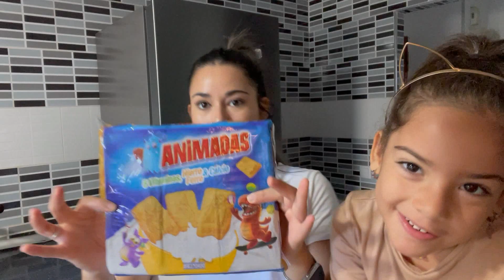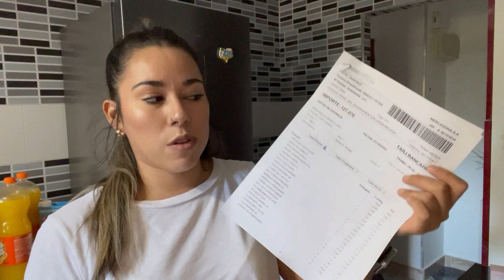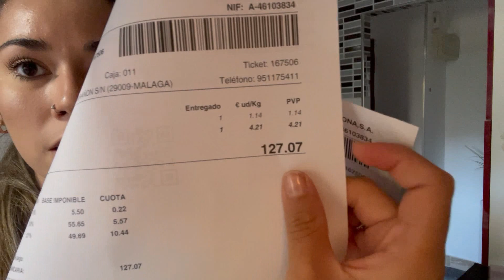🛍️SUPER COMPRA MERCADONA🛒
Hola chicos y chicaaaas!!!
Hoy os traigo una compra del supermecado "MERCADONA", os traigo NOVEDAD como los nuevos labiales mate, comida y limpieza. Espero que os guste mucho.
Mi instagram: @nicol_juan_08